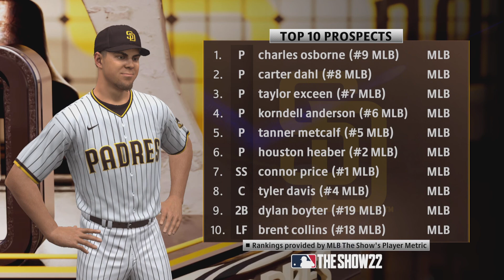MLB The Show 22 Padres franchise mode